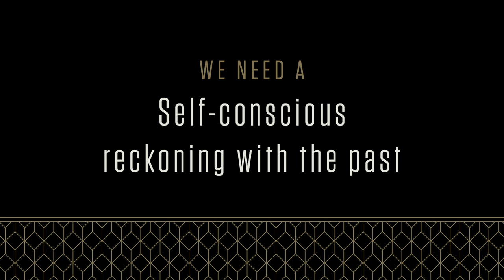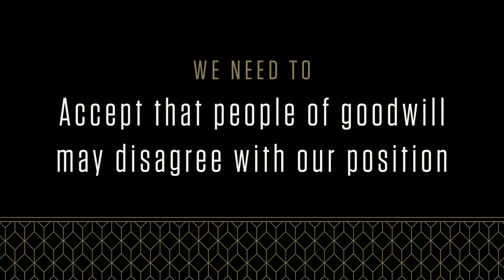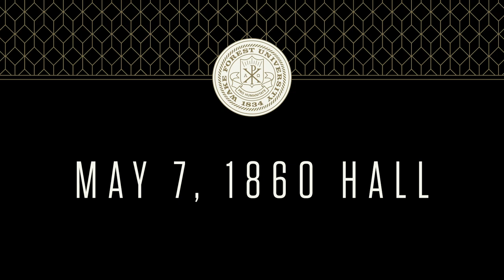May 7, 2021 Announcement from President Nathan Hatch and the Board of Trustees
Hear the official announcement from President Hatch and leaders of the Board of Trustees on action being taken to expand the narrative of Wake Forest University.